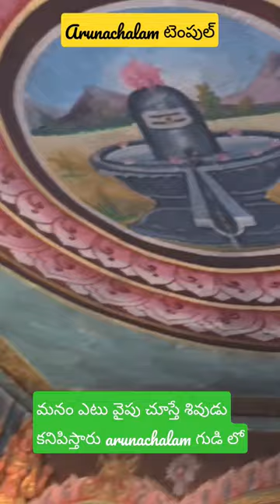arunachalam-5||shiva painting in arunachalam main temple||kalabhirava temple shiva painting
shiva painting